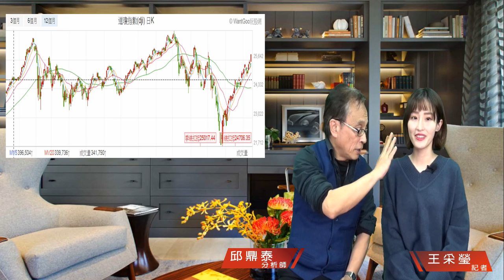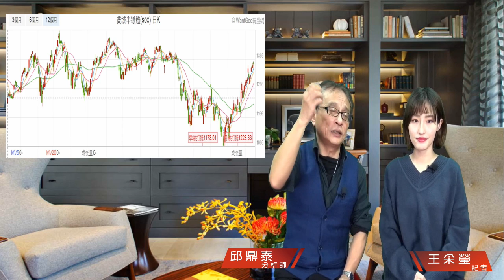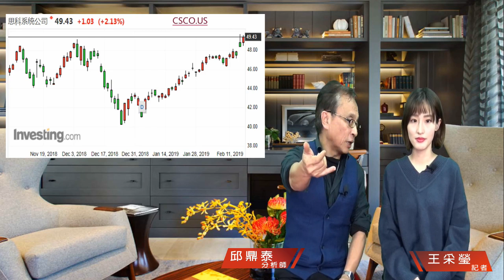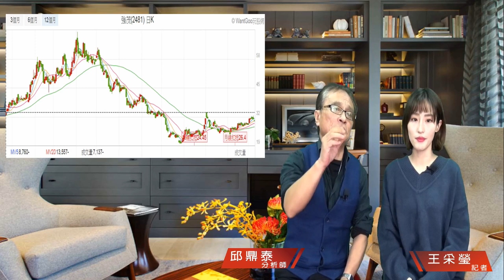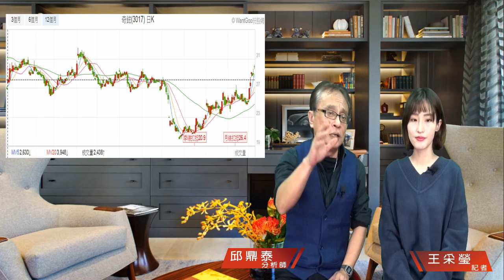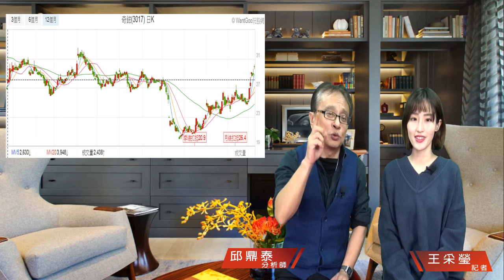財經急診事-20190218／MWC概念股有望成台股新聖杯？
MWC展進入倒數🔜
有哪些🛡概念股準備蓄勢待發的呢~~💥
給我一支上上籤吧! 🎯